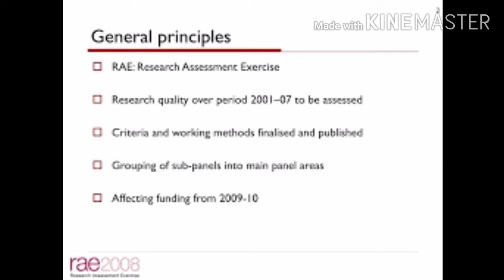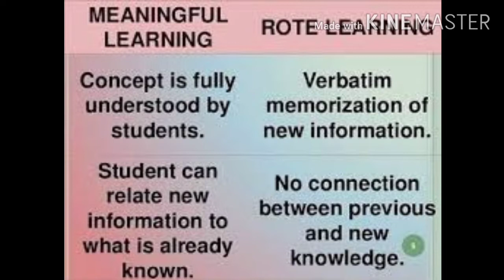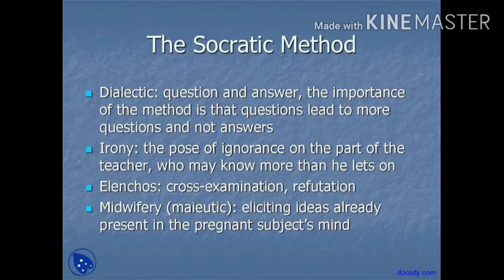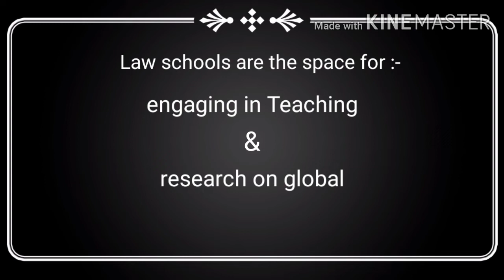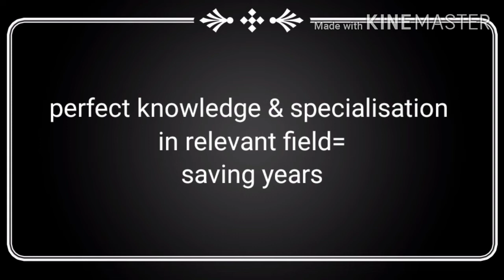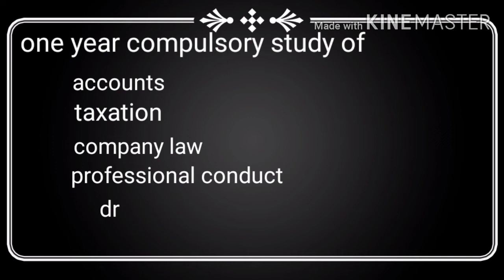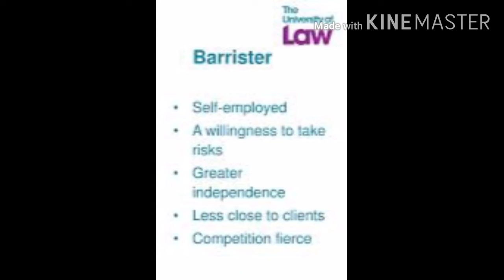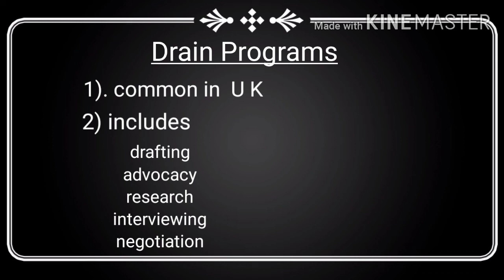Reforms in legal education |lecture by Dr. Kavitha Balakrishnan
PPT mixing was done by Amrithasree.